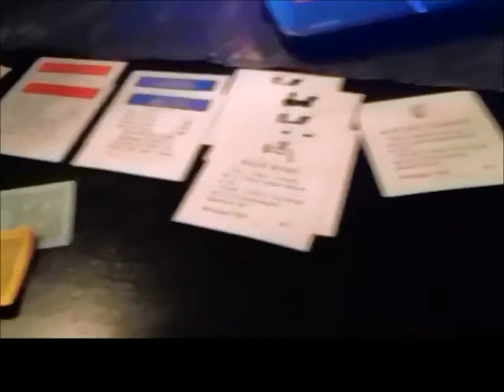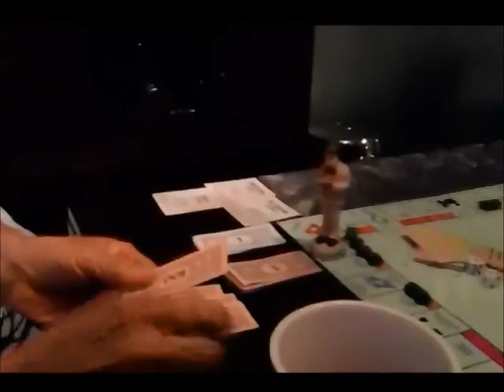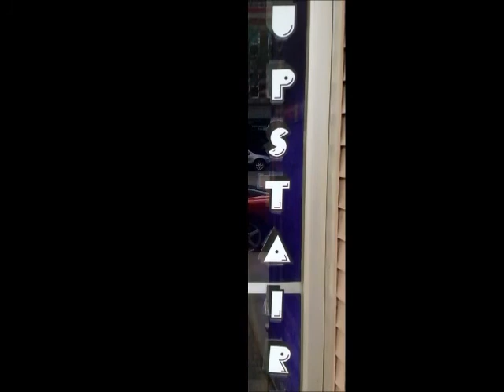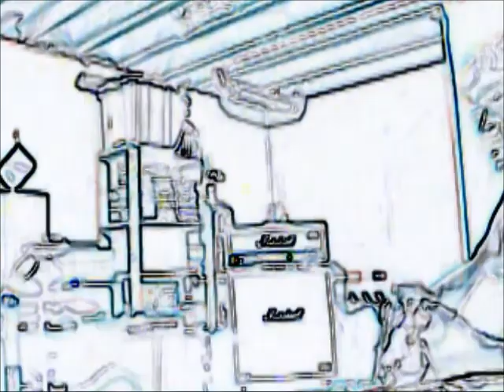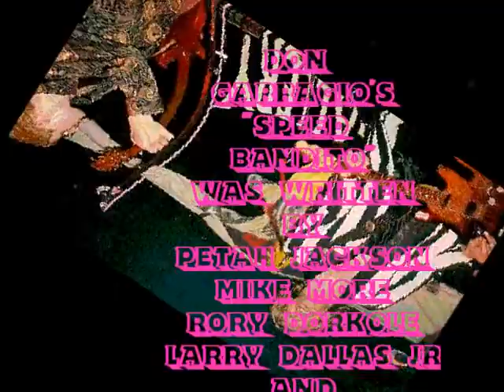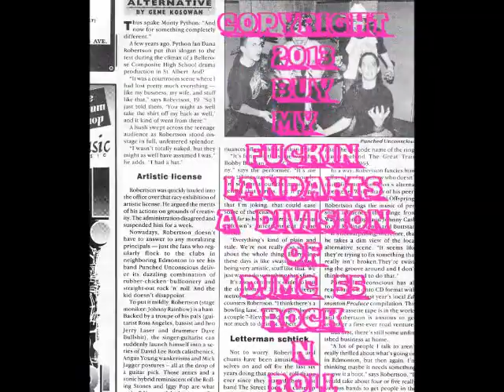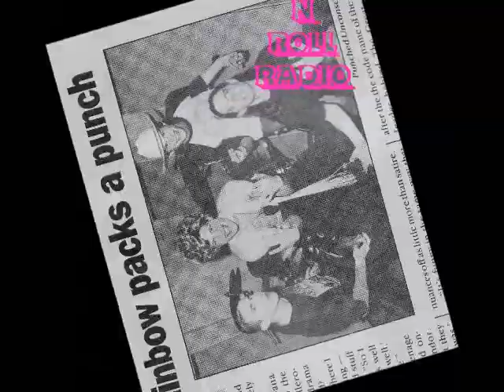"The Speed Bandito" ( Old school Lawn Darts 4 Sale)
2013 Infomercial for Don's massive Lawn dart related relic collection of oldschool keeping.
Featuring the music of , ZEKE, Simon Stokes Black Whip Thrill Band, The Devil Dogs. Punched Unconscious & Don`s own acoustic horseshit .(Obscure at best. 2 of 9 stars) Message Don on facebook if you got an offer, otherwise laugh at him ! Not with him hahaha - Petah F.Jackson